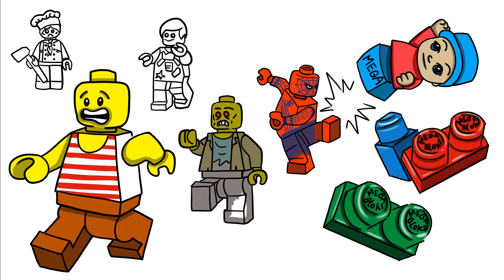SCP-387!! l SCP-387 Living Lego!! l SCP-387 LEGO!! l เลโก้มีชีวิต!! l SCP LEGO!! l Scp foundation!!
คลิปนี้ขอนำเสนอเรื่องราวของ SCP-387!! l SCP-387 Living Lego!! l SCP-387 LEGO!! l เลโก้ มีชีวิต!! l SCP LEGO!! l Scp foundation!! 💥💥💥

Credits:
ขอฝากช่องยูทูปใหม่ ชื่อช่อง AT4kids
ของพี่เออีกช่องนะคะ 💕💕💕  ตามลิงค์ด้านบนเลยค่ะ
เป็นช่องต่างประเทศ วาดภาพ น่ารักๆ สามารถวาดตามได้ค่ะ